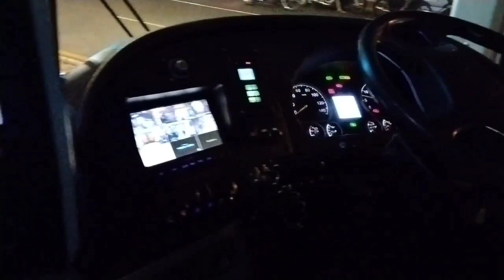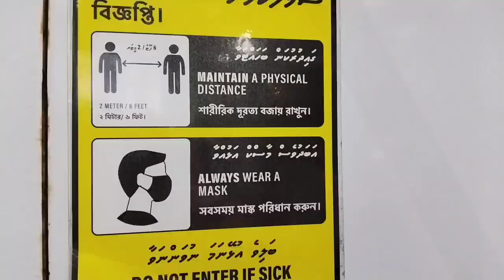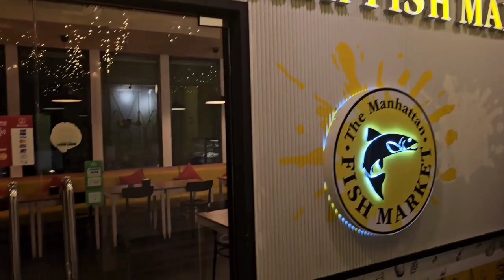Dhaka to Maldives via Srilanka part 6